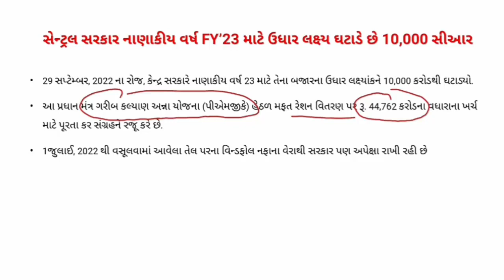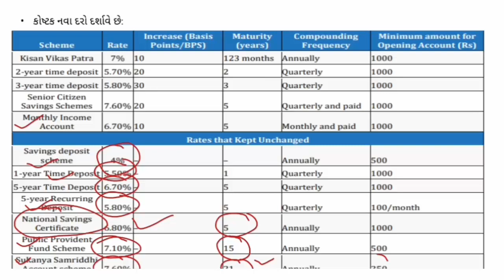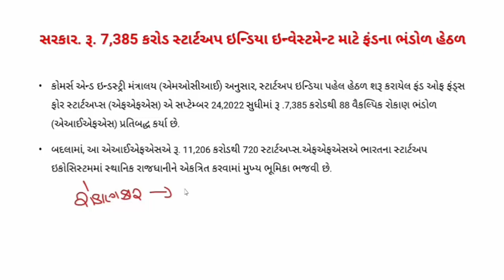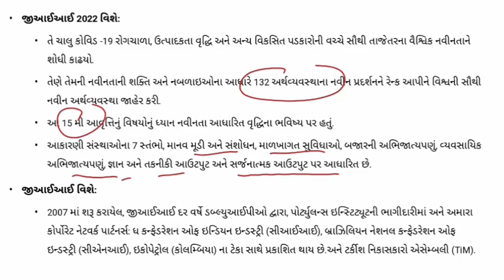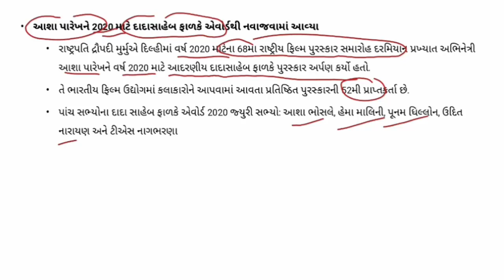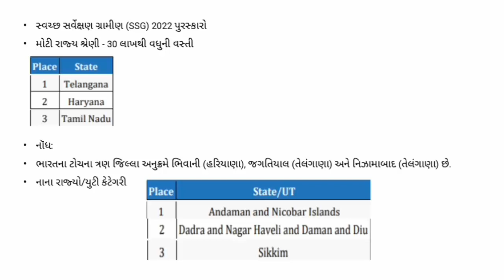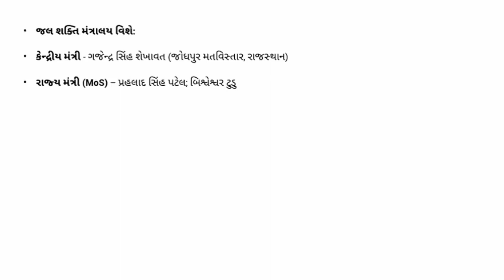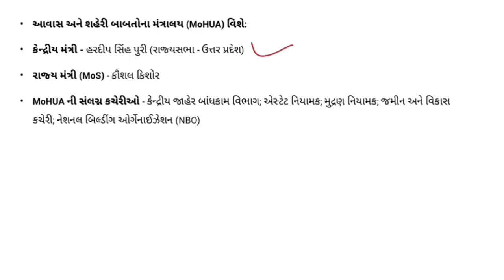GUJARATI CA PART 97